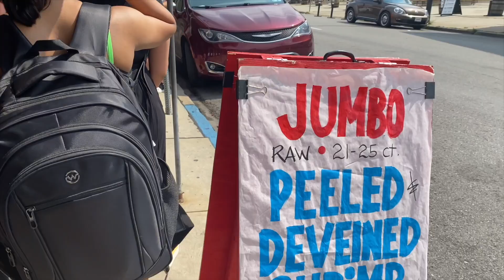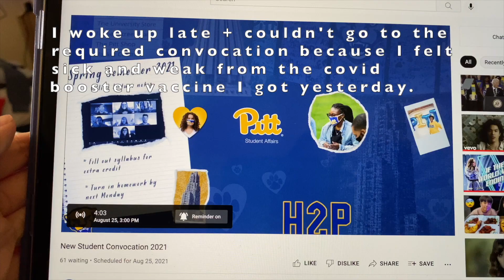University of Pittsburgh Welcome Week 2021